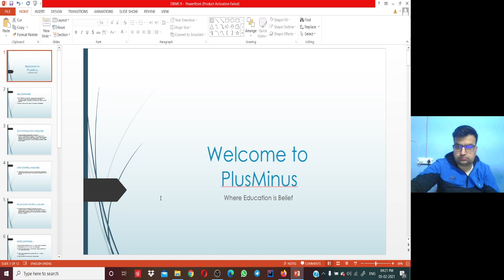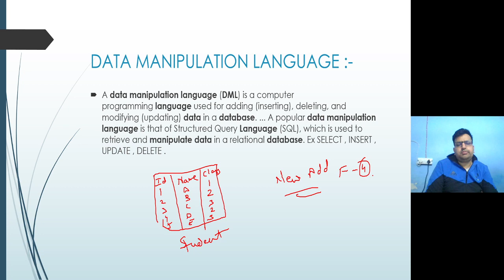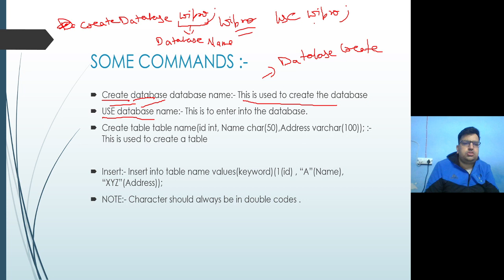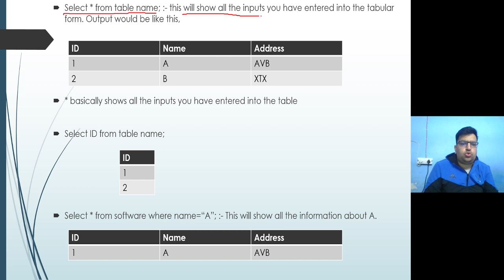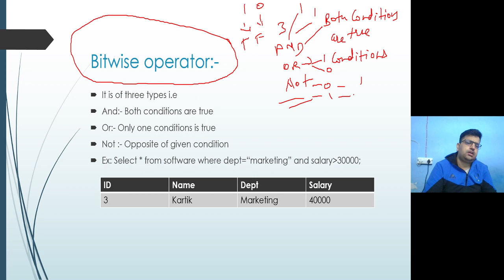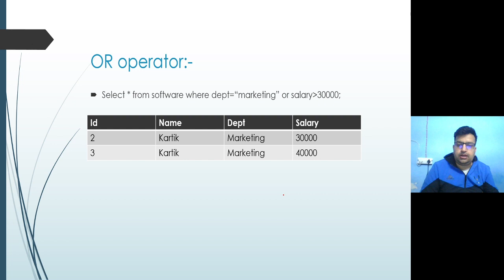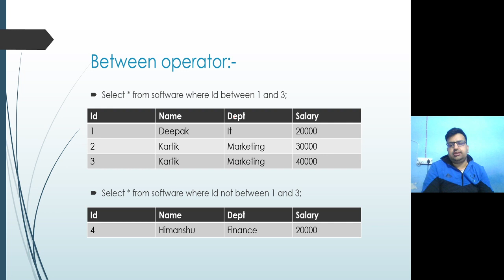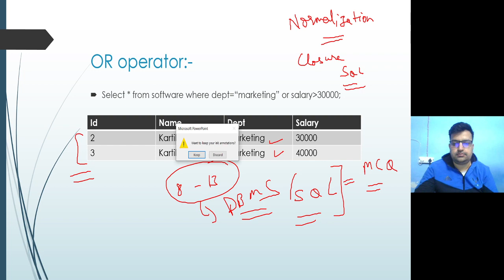DSSSB TGT COMPUTER SCIENCE | Class 65 | DBMS - Some Queries | Deepak Sir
DBMS SQL Joins
SQL Joins

Free Complete Course for TGT Computer Science  + Free Mock Tests provided by plusminus.
Complete Cousre for Paper 1 and Paper 2

PlusMinus Brings you DSSSB/ TGT Computer Science Full course by Deepak Sir.

First on YouTube To provide Theory As well as Practical classes for dsssb tgt computer science.

+ DSSSB TGT/PGT Exam Date
+ DSSSB TGT Computer Science Preparation
+ DSSSB Maths Preparation
+ KVS TGT Computer Science
+ KVS TGT Preparation